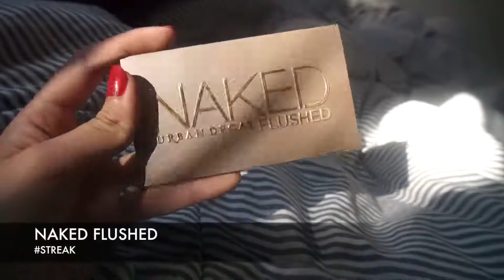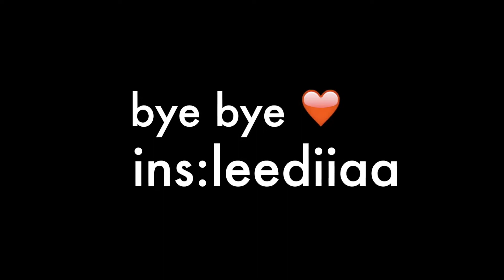聊天化妆带科基／GRWM